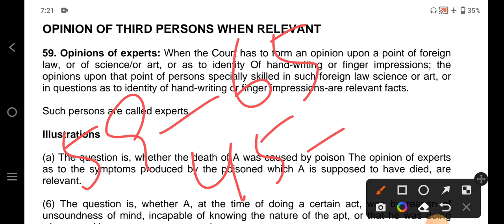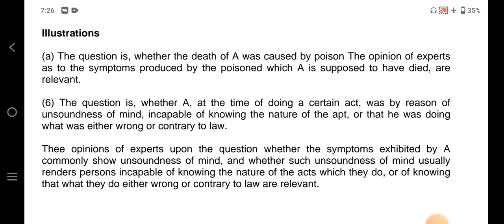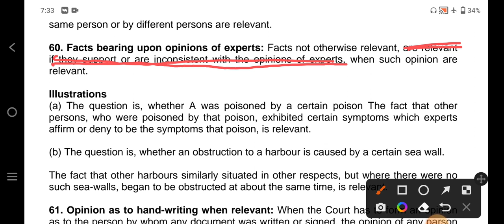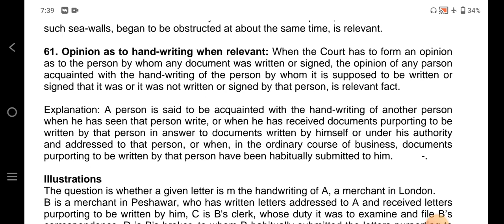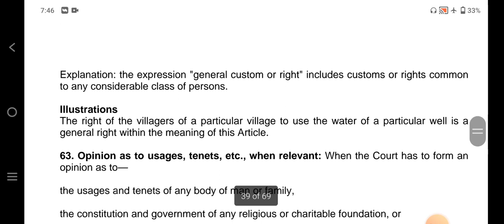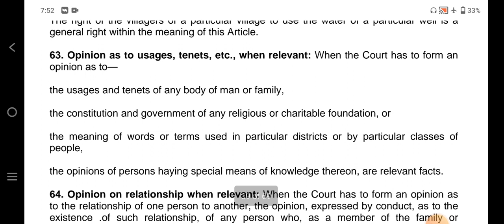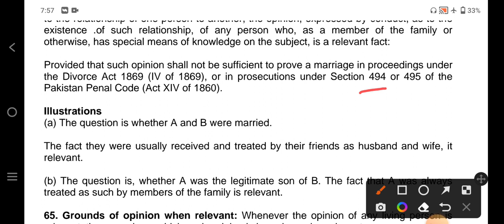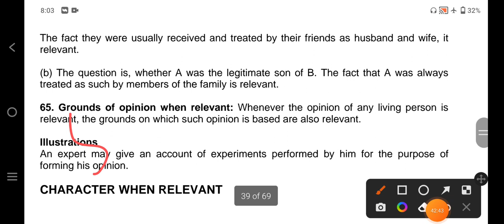Qanun-E-Shahadat Order,1984 | Bare Reading | Lecture#44 | By Sir Arjun | Article 59 to 65